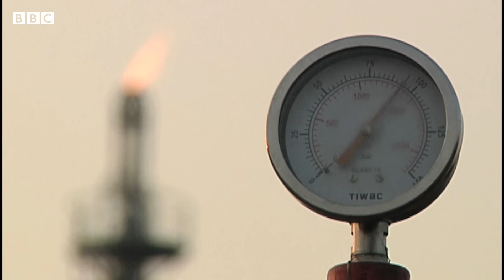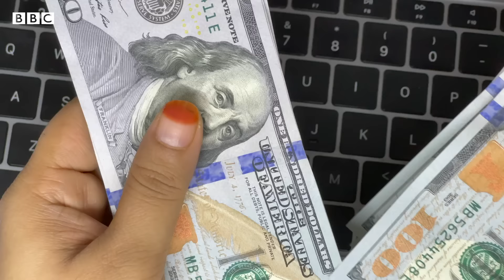জ্বালানি সংকট কেন হলো, সমাধান কীভাবে?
বাংলাদেশে চলছে তীব্র গ্যাস সংকট। গ্যাসের অভাবে, বাসা-বাড়ীর রান্না থেকে শিল্প কারখানার উৎপাদন সবখানেই সমস্যা হচ্ছে। গত একদশকে বাংলাদেশের নিজস্ব জ্বালানির উৎপাদন কমেছে আর আমদানি নির্ভরতা বেড়েছে। জ্বালানির আন্তর্জাতিক বাজারেও আছে অস্থিরতার ঝুকি। এর মধ্যে দেশের ডলার সংকট তৈরি হওয়ায় জ্বালানি আমদানি ব্যয় মেটানোকেই সামনে বড় চ্যালেঞ্জ হিসেবে দেখা হচ্ছে। ওয়ার্ল্ড ইকনোমিক ফোরামের প্রতিবেদনেও বাংলাদেশে অর্থনীতির জন্য ৫টি ঝুকির মধ্যে জ্বালানি স্বল্পতাকে সবচে বড় ঝুঁকি হিসেবে উল্লেখ করা হয়েছে।